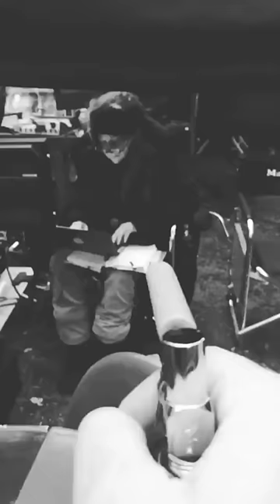Jack Black | Shot To The Cock (Bon Jovi Parody)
Jack Black does a rendition of ''You Give Love A Bad Name'' by Bon Jovi.

The clip is from his Instagram story.